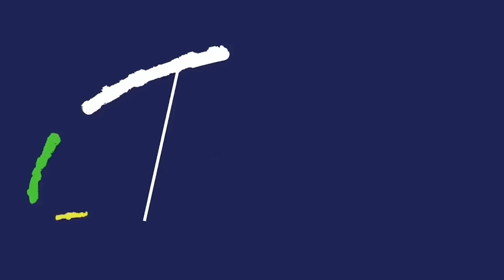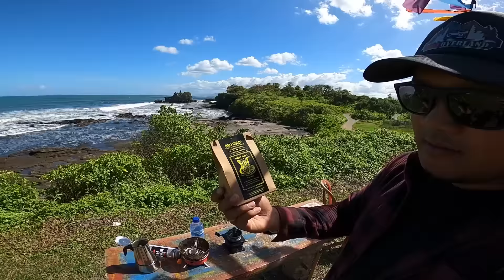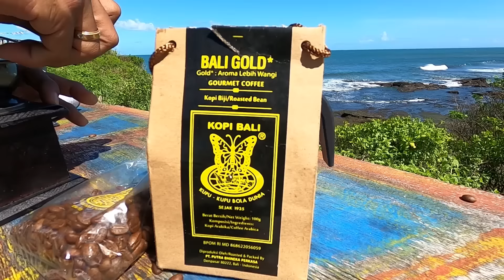BAPAK INI INSPIRASI SAYA! | NGOPI DIKEBUN | TABANAN BALI | CAMPERVAN INDONESIA | MOTORHOME | BUSLIFE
Selamat menonton..🙏🤗

Ikuti terus Video kita yaa Guys..😍🤞

untuk update yang terbaru tentang kegiatan dan apapun mengenai RUMAH KECE & KELUARGA CEKIDOT, yuk..follow instagram:

THANKYOU,,
salam KELUARGA CEKIDOT 😍🙏❤🤗